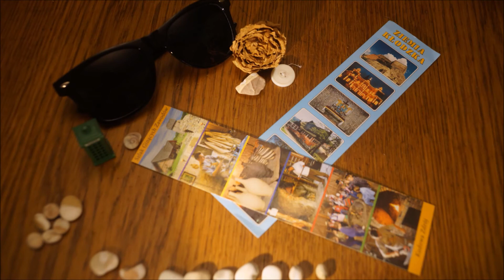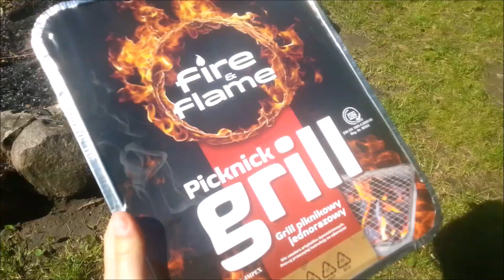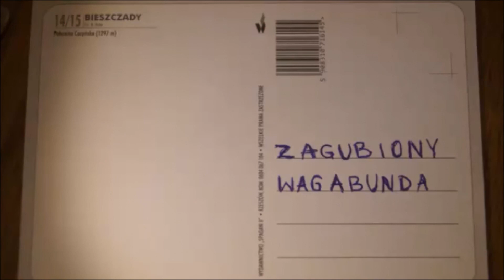W puszczy, ale bez pustyni... Za to z grillem |Vlog z Wlkp#5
Nie potrzeba dalekiej podróży, by oderwać się od szarej monotonii...
Tym razem odwiedzamy Wielkopolski Park Narodowy.